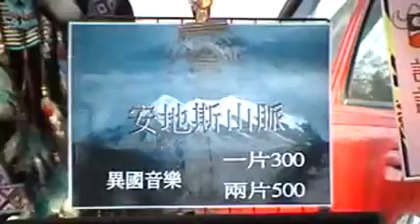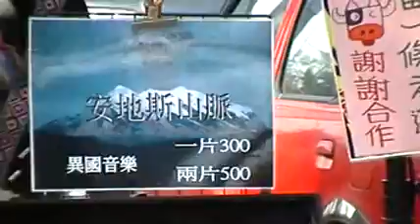2009-02-08_古坑綠色隧道-安地斯山脈民謠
2009年二月八日星期日的上午，來到古坑綠色隧道隨意走走，卻見來自南美安地斯山脈的異國表演者，藉著現場賣力表演吸引觀眾期能販售CD。駐足停留欣賞表演，異國曲風令人心靈感動；不過看得人多，購買音樂光碟的人卻不見。